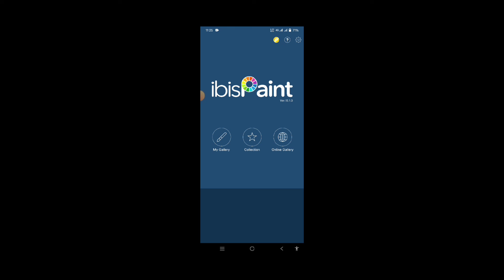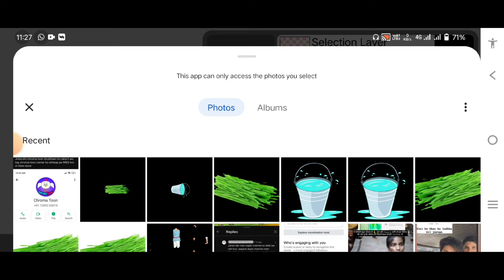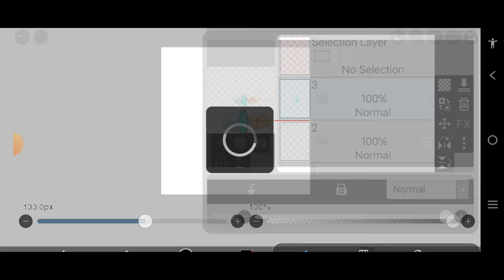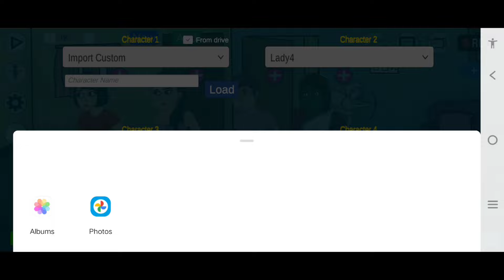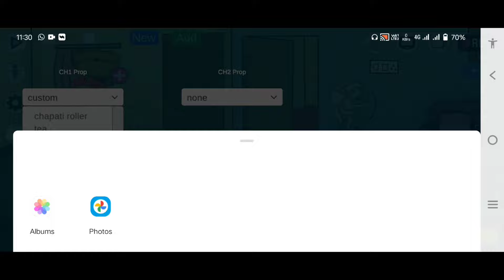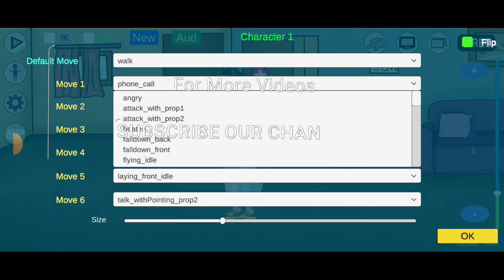Chroma Toons में Custom Object Add Kaise Kare | Cartoon Video Kaise Banaye 2024 | Animation Tutorial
cartoon video kaise banaye 2024 | How To Create Cartoon Video | Animation Video Kaise Banaye

Namskar Dosto me hu Gamlesh yadav swagat Karta hu Apne Aapke  Best Earning Tips youtube channel me dosto aaj ki is video me hamne aapko Bataya hai ki Chroma Toons Ka Use Karke Advanced Moral Stories Video Kaise Bana Sakte Ho Mobile Se Free में Full Tutorial

3d animal video kaise banaye
baby cartoon
2d animation course in hindi,
chat gpt
earn with chatgpt
cartoon animation video Kaise banaen
cartoon video banana sikhe
best application
cartoon video banana mobile se
mobile se cartoon video Kaise banaen
cartoon animation video banana sikhe
bedtime story
cartoon video banane ka tarika
how to tell a story